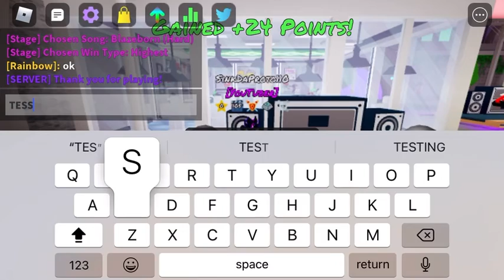Blazrborn no ghost tapping fc 10 sub special